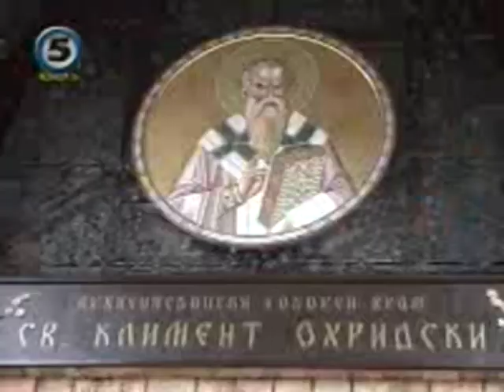Macedonian National Holiday "Saint Clemens of Ohrid" 2008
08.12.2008 - Celebrating the Macedonian national holiday  to honour the first medieval Macedonian Bishop, scholar and writer, Saint Clemens of Ohrid/ Kliment Ohridski (ca. 840-916).